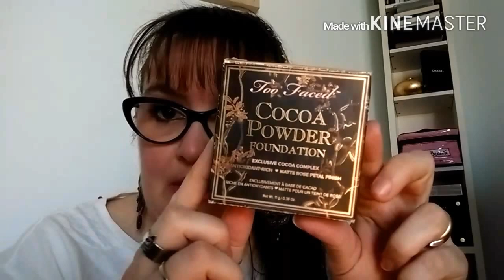I prodotti della settimana #4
Volete RAGGIUNGERMI sul mio BLOG  e sui miei SOCIAL? LEGGETE QUI!

Questo canale rispecchia le mie opinioni personali e non sono in alcun modo remunerata dalle aziende per i miei video.
Tutti i prodotti dei quali parlo sono acquistati da me salvo diverse indicazioni inserite nei video